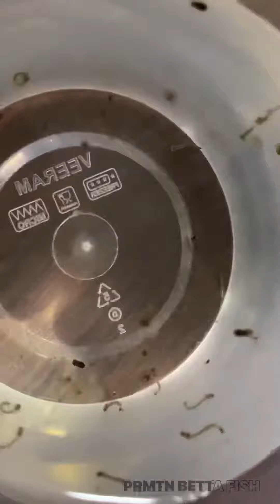Mosquito larvae culture | Bettafish livefood | Rightway and Safeway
This video is about Mosquito larvae culture which is used for betta fish feed.This method is done in a Rightway and safeway.The larvae are feed within three days so no need to worry 😇.